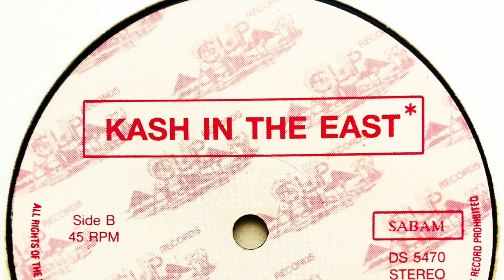Kash In The East* - Fiddle Faddle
Label: Clip Records
Cat. #: DS 5470
Format: Vinyl, 12", 45 RPM, Single
Release date: 1988
Country: Belgium